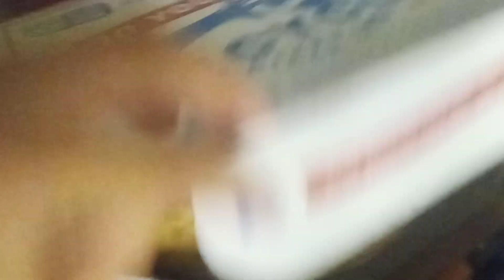5626: Non Fast Food Friday: Domino's Pizza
After the last video ended, my parents came in with Domino's pizza. I ate about 4 slices, after that, I got back to work.

Filmed: Sunday March 12, 2023